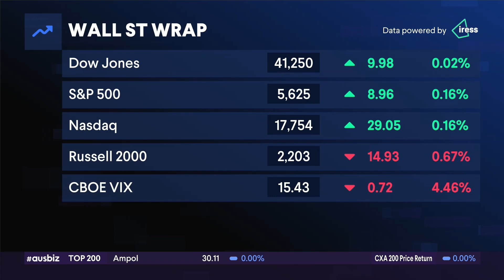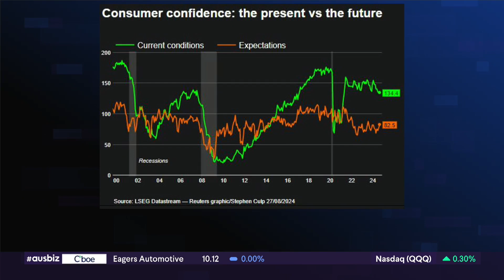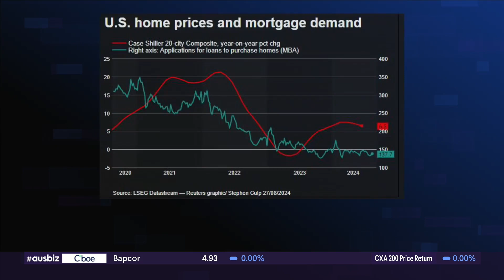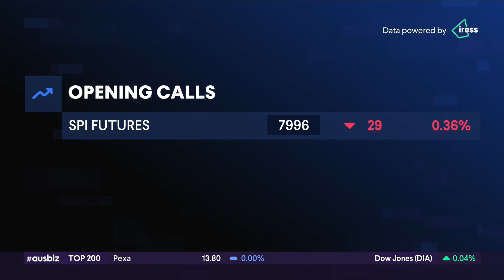the global view: Investment opportunities in fallen angel bonds 28.08.24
Syed Zamil from Insight Investment states that the US Federal Reserve is gearing up for rate cuts. He notes that bonds tend to perform well before and after rate cuts, often up to two years post-cut. He highlights that high yield and fallen angel bonds show particularly strong performance during these periods.

Syed explains the concept of fallen angel bonds, which are downgraded from investment grade to high yield due to issues like increased leverage or weaker earnings. These bonds tend to be oversold initially, providing a buying opportunity that leads to strong performance post-rate cut.

He also mentions that while US elections and debt levels pose concerns, they could yield buying opportunities. Despite some deterioration in the triple B investment-grade category, the fundamentals of fallen angel bonds remain solid with attractive yields and low default rates. Hence, the US market remains a strong option for bond investors.